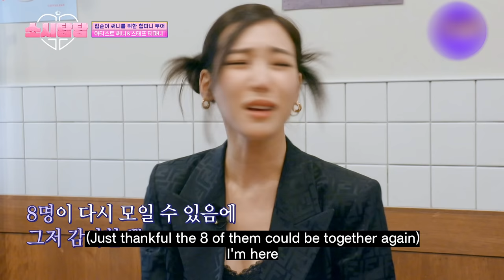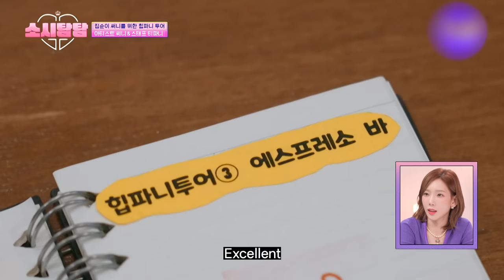[4K] I knew we'd meet again, so I didn't regret the 5 years.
Tiffany's words made me cry, too
bucket of tears 😭😭😭😭